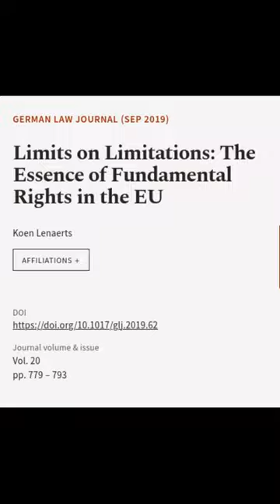Limits on Limitations: The Essence of Fundamental Rights in the EU | RTCL.TV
### Keywords ###

### Article Attribution ###
Title: Limits on Limitations: The Essence of Fundamental Rights in the EU
Authors: Koen Lenaerts
Publisher: Cambridge University Press
DOI: 10.1017/glj.2019.62

### Video Timestamps ###
0:00:00 - Summary
0:00:30 - Title
0:00:33 - End